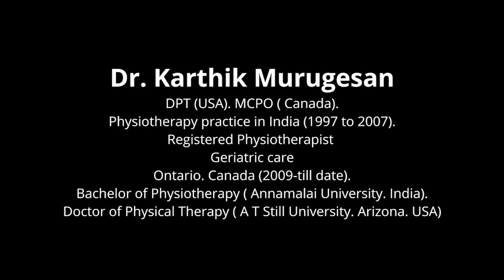Best 4 exercises to Keep You Young & Strong | Look Stronger & Younger With These Simple Exercises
Building an impressive and strong physique can take a lifetime Aging is not an excuse not to perform strengthening exercises. Strengthening exercises can help you look younger, stronger, and feel more confident.
Dr. Karthik Murugesan Explains simple and effective 4 home exercises for men and women of any age without any equipment.

 உடல் வலிமைக்கு அதற்கான சிறப்பு பயிற்சிகள் அவசியமாகிறது. எந்த வயதினரானாலும் இரு பாலருக்கும் தேவையான தன்னபிக்கை இளமையான தோற்றம் இரண்டையும் தர வல்லவை தரமான உடற்பயிற்சிகள். அவற்றில் சில எளிய பயிற்சிகளை விளக்குகிறார் டாக்டர். கார்த்திக் முருகேசன்.

Video Explain about:
1:23 – What are the easy exercises for beginners and any age people?
3:19 – What are the 4 exercises to keep you look stronger and young?
3:26 – 1st Exercise to strengthen your body muscles
4:50 – 2nd exercise to strengthen your leg and thigh muscles
6:32 – 3rd exercise to strengthen your back muscles
7:42 – 4th exercise to strengthen your calf muscles
10:12 - What are the two important advice's for diabetic patients?